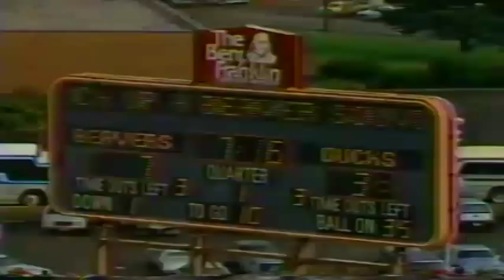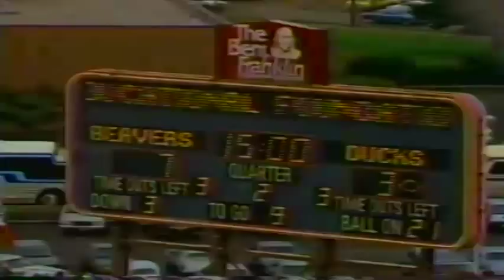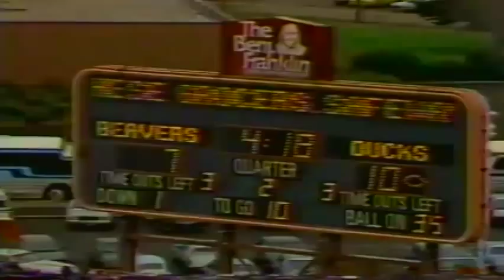1st half highlights of the 1988 Civil War game Oregon vs. OSU 11-19-1988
1st half highlights of the 1988 Civil War game Oregon vs. Oregon State 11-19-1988 on the Dave Kragthorpe show